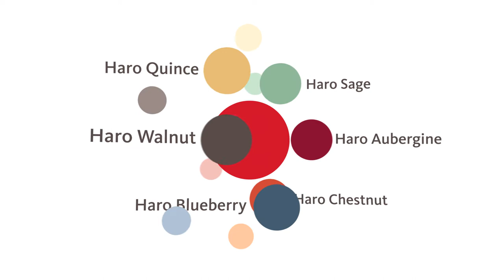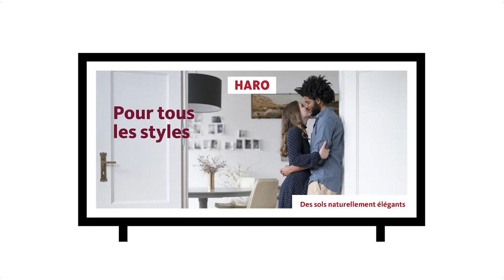HARO est synonyme de passion, de qualité et de responsabilité.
Passion, qualité, responsabilité et des sols naturellement élégants. HARO a toujours défendu ces principes, mais grâce à l'affinement de la marque et à la nouvelle communication de marque qui l'accompagne, il est désormais officiel !